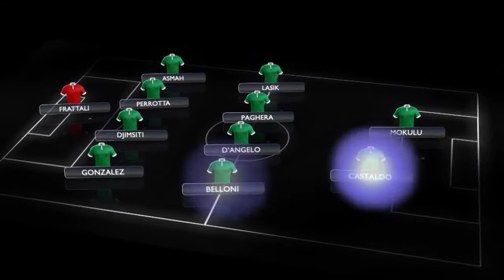VINCERE PER RINASCERE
Al bivio dell'undicesima di campionato l'Avellino non ha alternative alla vittoria per salvare la panchina a Mimmo Toscano